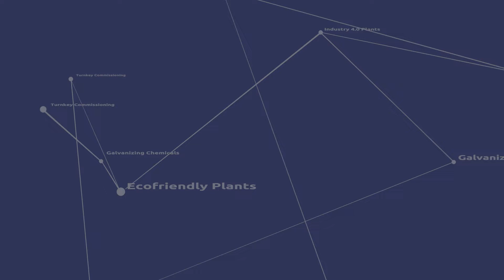ANI Metal...Hot Dip Galvanizing Brand Name...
Leading plant supplier in the hotdipgalvanizing industry.